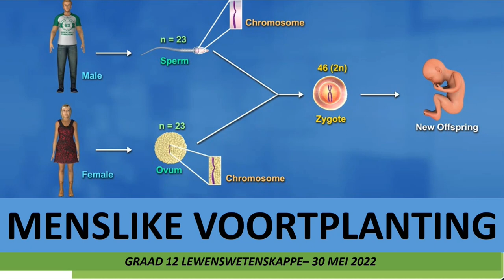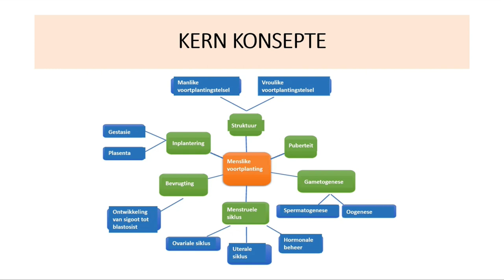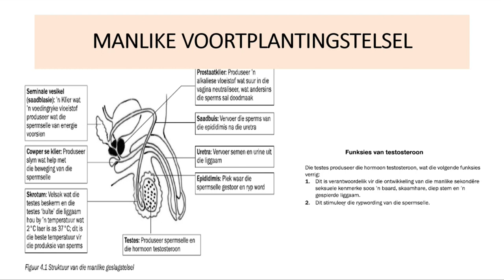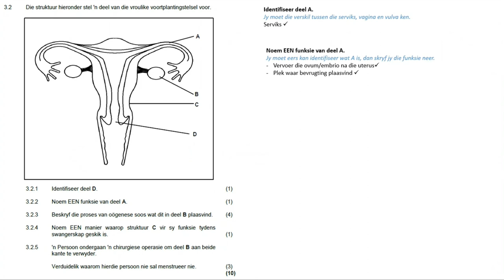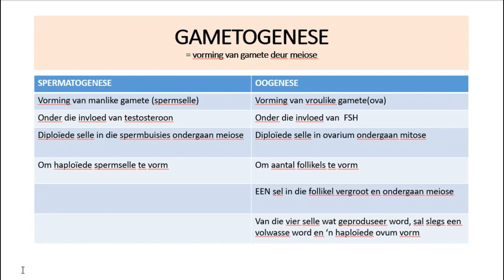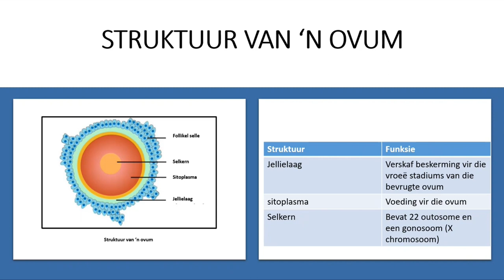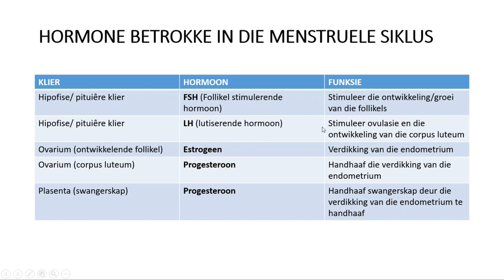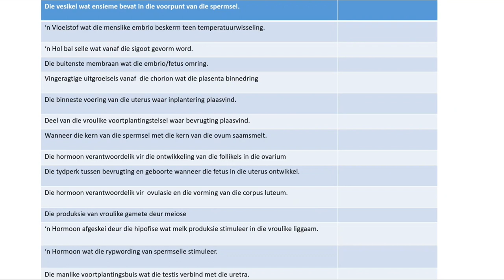LEWENSWETENSKAPPE Menslike Voortplanting